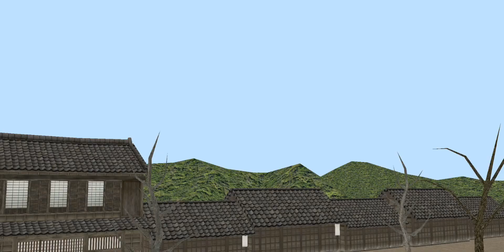(MMD Touhou/東方) Sagume kishin VS tsukasa Kudamaki